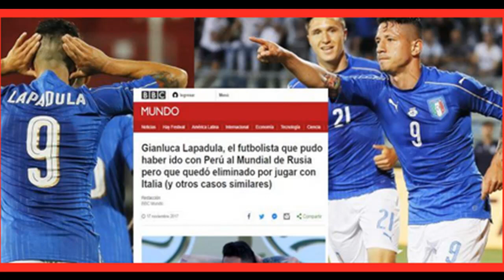La triste historia del jugador que eligió mal y se quedó sin Mundial